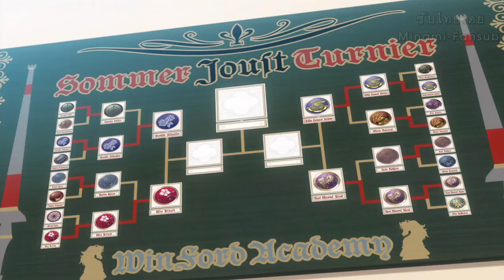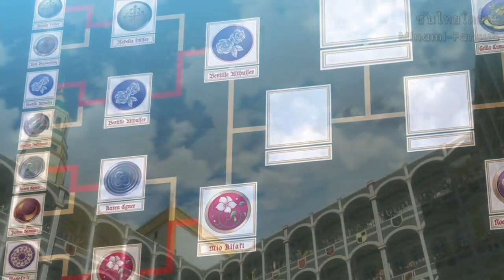Walkure Romanze ฮาเร็มอัศวินสาว ตอนที่ 11 (ซับไทย)